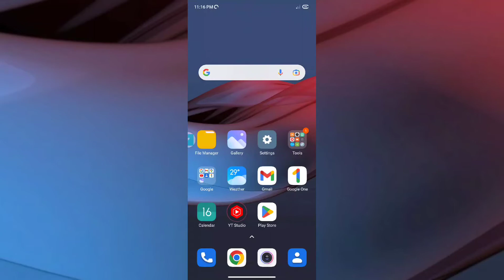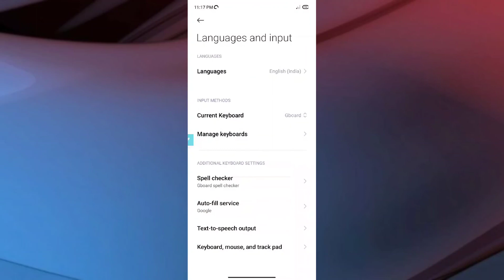Poco M5 How to set Date and time & Language